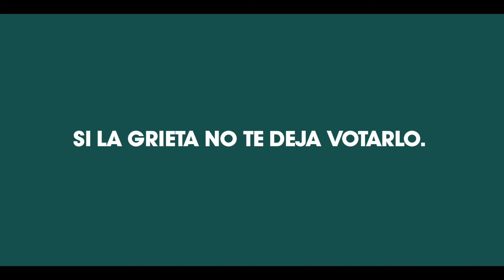Si la grieta no te deja votarme, votame en secreto.